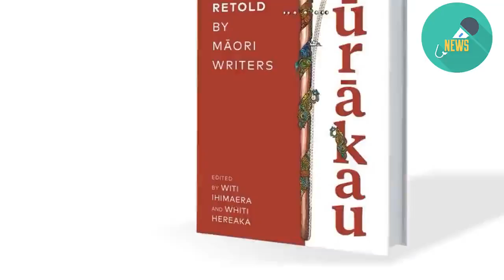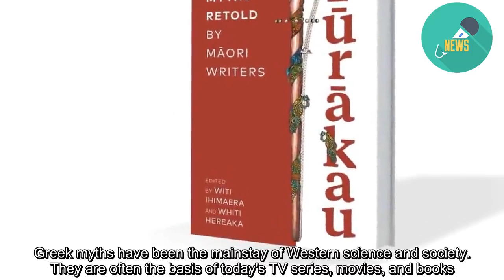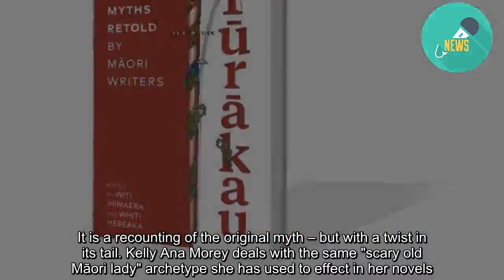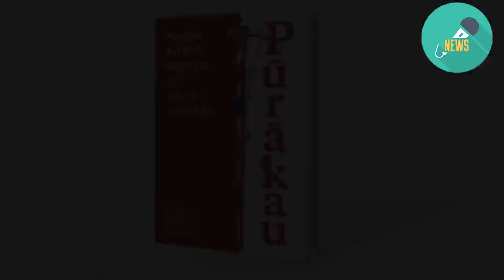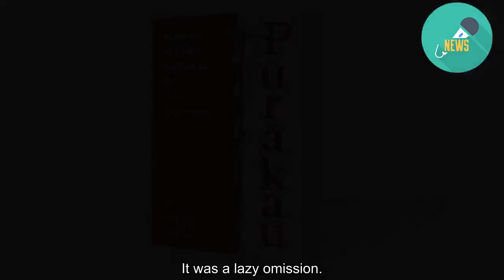Book review: Pūrākau: Māori Myths Retold by Māori Writers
Pūrākau: Māori Myths Retold by Māori Writers by Witi Ihimaera and Whiti Hereaka (Vintage, $38)​   Pūrākau: Māori Myths Retold by Māori Writers is a freeze-frame of contemporary New Zealand cultural history. Witi Ihimaera and his co-editor, Whiti Hereaka, have created a wide-ranging anthology of recent writing based upon Māori myth. Old stories are retold, ancient themes are revitalised, and new writers rework the stories of their ancestors. Myths never die. They remain in the weave of a culture, even if those who repeat them are unaware of their origin. Greek myths have been the mainstay of Western science and society. They are often the basis of today's TV series, movies, and books. Pūrākau seeks the same relevance for Māori myth and legend. Ihimaera and Hereaka have created an anthology of pre-existing versions and newly commissioned works. At 400 pages, it is the most comprehensive recent encounter with the characters and stories of Māori oral culture, reconfigured for a new world. In Māui Goes to Hollywood, David Geary takes the archetypal trickster, and couples him with Elvis and Marilyn Monroe, Santa Monica beach, ATMs, the Warriors, cocaine, and the Manly Sea Eagles. It is an audacious revision, which captures perfectly the mythic hero's personality and energy in a bright pop-art, post-modern explosion. The collection is arranged thematically, from the Creation to the Underworld. There are sections on Pounamu, Kupe, and Taniwha. Some of the featured works have been reprinted, others receive their first publication. Themes are explored. In the section "Ogresses", for example, Ngahuia Te Awekotuku tells of the feathered bird-woman, Kurungaituku, with her cave of treasures, and Hatupatu, a human male greedy for her riches. It is a recounting of the original myth – but with a twist in its tail. Kelly Ana Morey deals with the same "scary old Māori lady" archetype she has used to effect in her novels. Set largely in Kingseat Mental Hospital, Blind is an uncanny narrative made even more uncomfortable by its conclusion. Elsewhere, Paula Morris melds past and present perfectly in the hallucinatory Tāwhaki: Real Life. Clayton Te Kohe parodies the perfect music fan with his well-turned story of creation and destruction. Robert Sullivan's Star Waka poems are an intricate pleasure. Pūrākau contains works from many well-known authors, including Hone Tuwhare, Patricia Grace, and Keri Hulme. Recontextualisation is an important feature of the anthology and a vivid tradition is revealed by juxtaposition. Short introductions to each chapter could have provided readers with enriching background framing. It was a lazy omission.